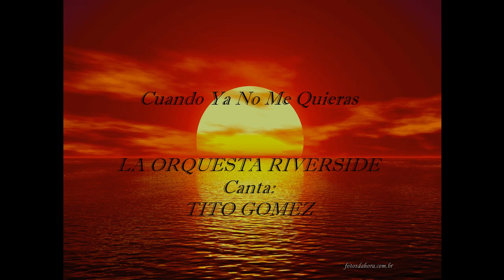Cuando Ya No Me Quieras - ORQUESTA RIVERSIDE Canta: TITO GOMEZ